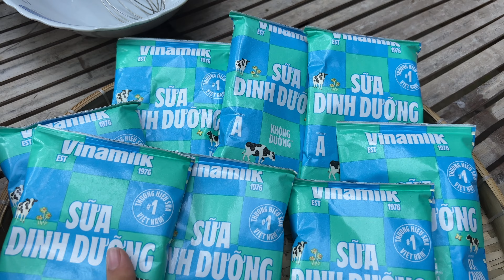Làm Món Bánh Flan Khổng Lồ Ăn Cùng Em Trai Ngày Tết. Vịt Bim Bim Sợ Hãy Bỏ Chạy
Nội dung video không thể tránh sai sót về bản quyền âm thanh hoặc hình ảnh...
© Bản quyền thuộc về Sâu TiVi